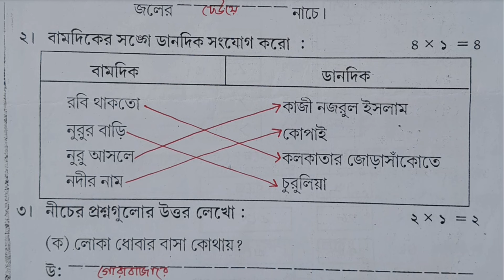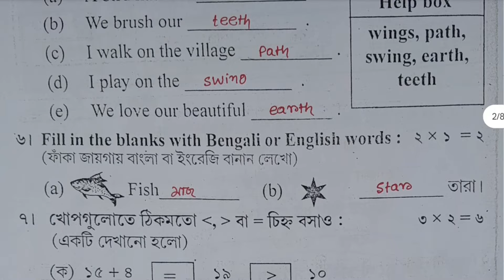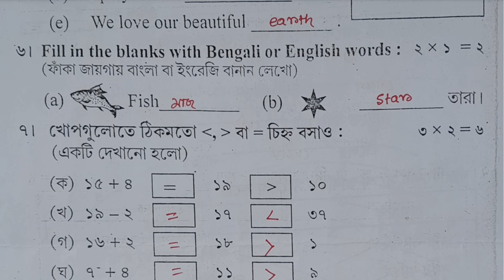class 1/class 1 third unit test/শারীরিক ও মানসিক সমনয় সাধন/class 1 3rd unit test/class 1 3rd unit